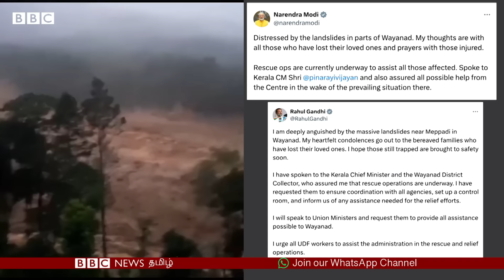Kerala-ல் அதிகாலையில் சோகம்; உறக்கத்திலேயே பறிபோன 40+ உயிர்கள்; Wayanad Landslide - என்ன நடந்தது?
Wayanad Landslide: தூக்கத்திலேயே பறிபோன உயிர்கள்; பூமிக்குள் புதைந்த மக்கள் - மீட்பதில் என்ன சிரமம்?